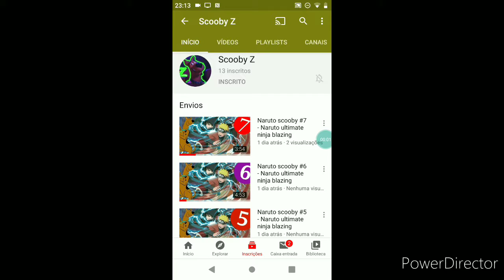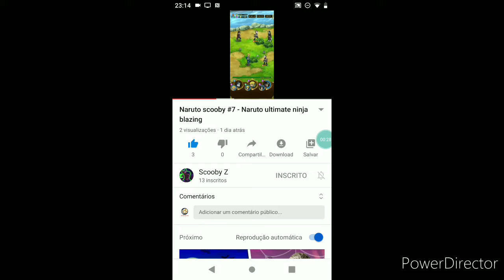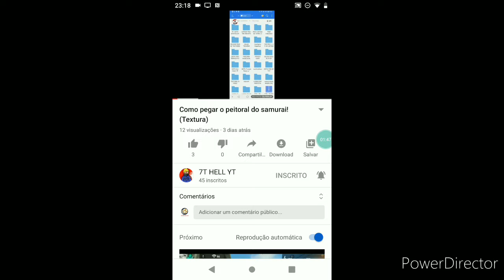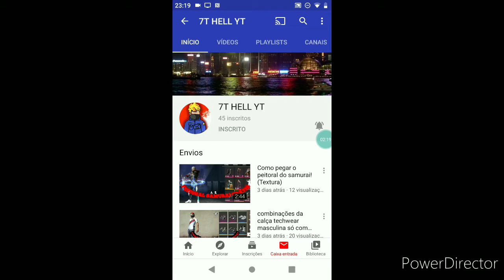Top 5 artilheiros da Eurocopa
FALA AMANTES DE FUTEBOL, TUDO BOM?

Gravador de tela dos comerciais (ADV Gravador de tela)

Câmera: Moto X4

Até o próximo 📹 FUI!!!